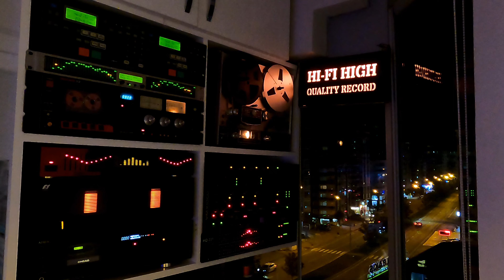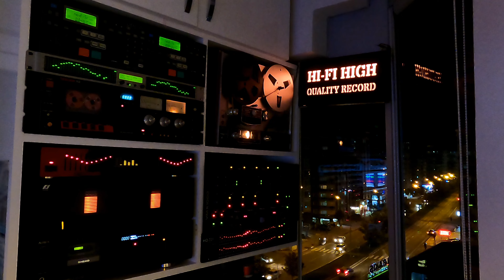Tüdanya - Canımdan Can İste - Kaset Kayıt - Yüksek Kalite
🎧 Sanatçı           :  Tüdanya
🎧 Albüm Adı      :  Sen Bir Ömürsün
🎧 Eser Adı          :  Canımdan Can İste
🎧 Söz                  :  Şakir Askan
🎧 Albüm Çıkış Yılı : 1987
🎧 Format             :  Kaset
🎧 Parça Sırası     :  B1
🎧 Albümdeki Parça Sayısı : 12
🎧 Ses Kayıt Türü  : Flac